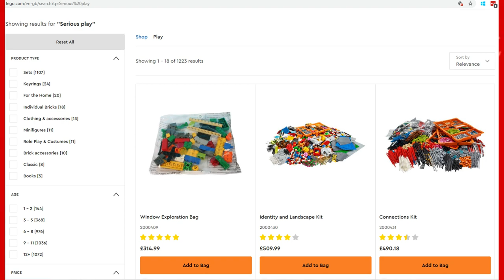What is LEGO Serious Play with LEGO Serious Play (LSP) Certified Facilitator Simon Dutton Interview?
In this video interview Simon Dutton explains what LEGO Serious Play is and gives numerous examples. He discusses how a LEGO Serious Play workshop is presented, methodology, starting with delegates initially learning the building language, individually creating models, discussing those models with peers, grouping models together, making recommendations from the workshop, presenting the models and recommendations back to the business.

Simon discusses the 3 Imaginations and how building with your hands encourages this deep level of thinking, leading to different ideation within the workshop environment. Businesses he has engaged with illustrated here include financial, pharmaceutical, university, communication, customer service and a call center. Feedback from LEGO Serious Play team building activities is also mentioned.

A discussion is also made about the LEGO Serious Play starter kits and LEGO Serious Play connections kit.

Simon is a LEGO Serious Play Certified Facilitator. If you’d like a 1 Hour Free Demo Offer by Simon, he can be contacted here:

This is the first part of the interview. Other parts to the interview to follow. Links to other resources mentioned in the video are below.

Apologies. Very occasionally the video and sound may drop out momentarily, but you should still be able to get the idea that was being communicated (“technical challenges” of everybody using the internet during coronavirus period).

See below for time codes to various parts of the interview. Topics and Discussions covered include:
0:00 Introduction to LEGO Serious Play
5:30 Example 1 – Communication and ‘stair’ model
8:15 Initial Workshop Phase – learning the building language
15:35 Combining and Grouping – “can you live with that”
17:08 Models in the office and a feature
18:55 Example 2 – Customer Service
19:36 Example 3 – Call Center
23:10 Abstract into bricks
24:30 Example 4 – Academic projects by university students to get department to understand each others research projects. IT then being able to assist
29:22 Brick Kits – windows explorer bags, landscape kits, connections kit
31:46 Try Serious Play – 1 Hour Free Demo Offer by Simon
32:30 What do you know? The 3 Imaginations and building with your hands. Mobile phone example.
35:50 How LEGO Serious Play is received by and investigated by businesses? Pharmaceutical example
39:10 Same old, same old. Square wheels cartoon.
40:35 Very rewarding and workshop discoveries – best team build ever.
41:25 Award for team of the year – how was it achieved and with a plan?
42:15 Contact details for 1 Hour Free Serious Play Demo Offer by Simon
45:20 How do we bring people back together in a post Coronavirus world?

PLEASE VOTE FOR LEGO SCENARIO ON LEGO IDEAS SO IT MAYBE CONSIDERED BECOMING AN OFFICIAL SET